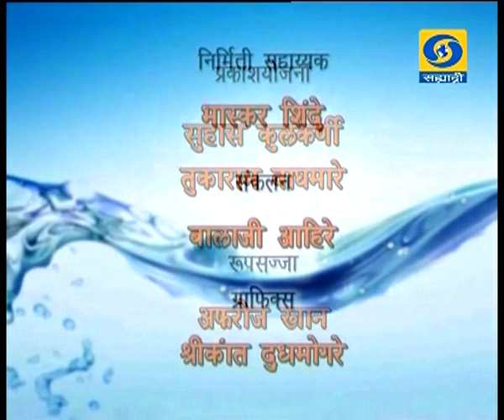Krishidarshan 03 April 2018 - लोकसहभागातून जलक्रांती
DD Sahyadri
Doordarshan Mumbai
Sahyadri Marathi
Show : ' Krishidarshan '_' कृषीदर्शन '  (०३ एप्रिल २०१८)
Subject : ' A Programme on Water Conservation through Public...'_' लोकसहभागातून जलक्रांती...'
Parti : महादेव गोमारे, बाभळगाव, ता. जि. लातूर.
Anchor : सोमनाथ माळी.
Social Media Operator : वनिता राऊत - मांजरेकर
Producer : संजय कर्णिक